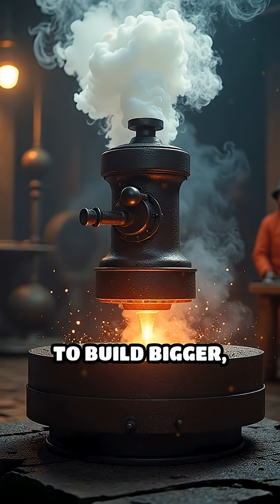The Steam Hammer: Power That Shaped Industry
Ever wondered how massive machines were first forged? Discover the steam hammer's explosive debut!